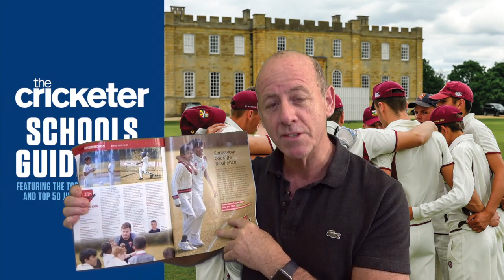Cumnor House School Top 50 Prep for Cricket 2019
The Cricketer's Top 50 Prep School for Cricket 2019